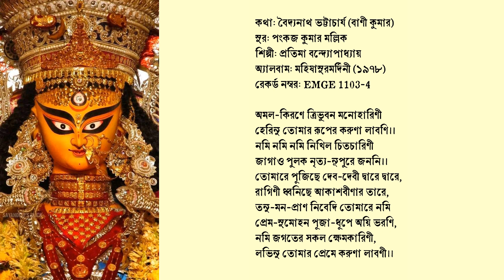অমল-কিরণে ত্রিভুবন মনোহারিণী—প্রতিমা বন্দ্যোপাধ্যায়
১ আশ্বিন ১৪৩১ বঙ্গাব্দ, বুধবার।